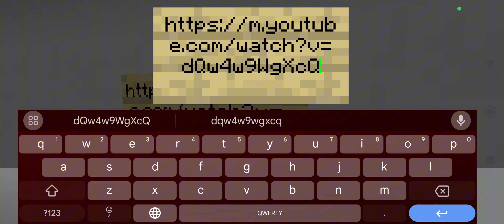ПРОХОЖДЕНИЕ КАРТЫ MINI-ESCAPE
Привет друзья, с вами снова мистер Санж. Сегодня мы вновь проходим разные карты в Майнкрафте! Нашей сегодняшней станет карта от создателя "10 минут" - Mini-escape, где нам предстоит решить интересные и сложные квесты чтобы сбежать из комнаты. Каждый уровень одинаков внешне, но имеет разное прохождение.

Поддержать меня:временно недоступно

!!Не стоит рекламировать свои каналы, уважайте друг друга!!